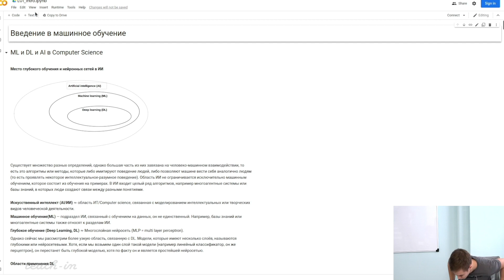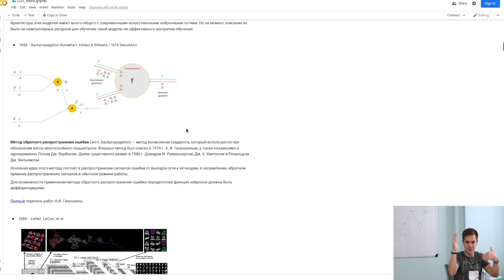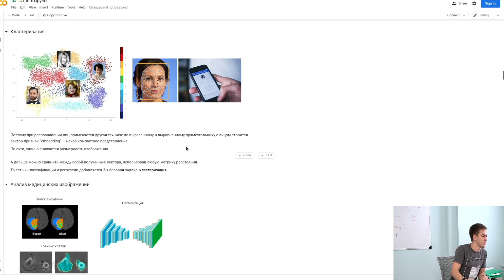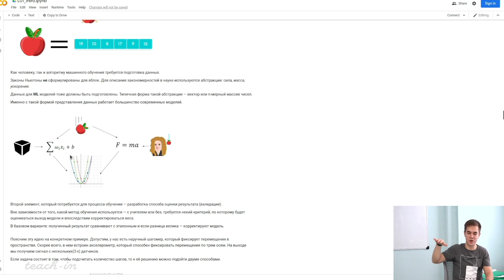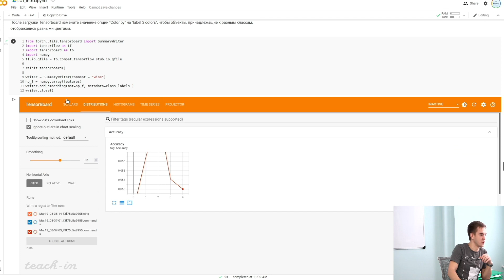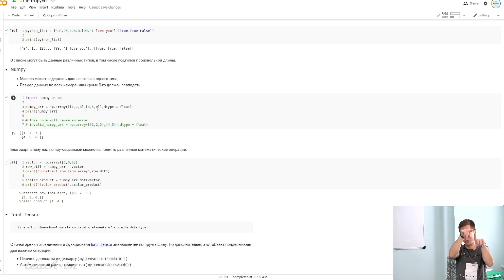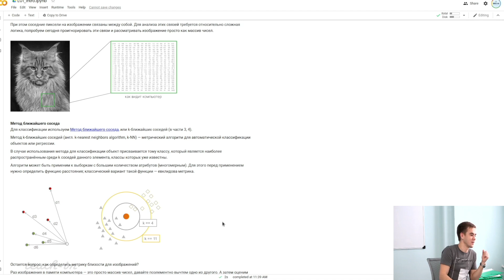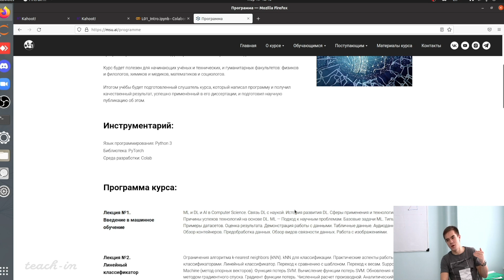Пославский А.В. - Нейронные сети в научных исследованиях - 1. Введение в машинное обучение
Курс: Нейронные сети и их применение в научных исследованиях

0:00:17 1. Вводное слово к курсу
0:01:04 2. Ml и Dl и Аl в Computer Science
0:05:57 3. История развития Dl
0:30:19 4. Сферы применения и технологии
1:03:25 5. Базовые задачи в Ml
1:05:17 6. Типы данных
1:11:01 7. Оценка результата
1:16:36 8. Пример работы с табличными данными
1:23:40 9. Обучение
1:48:41 10. Работа с изображениями
2:02:35 Ответы на вопросы
2:08:22 Оргвопросы